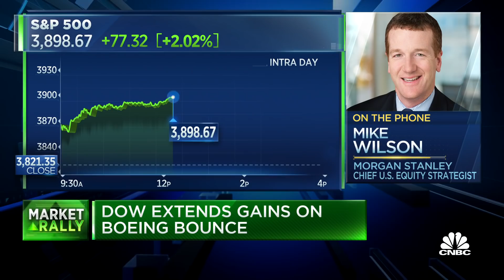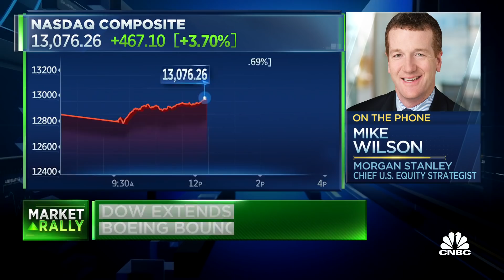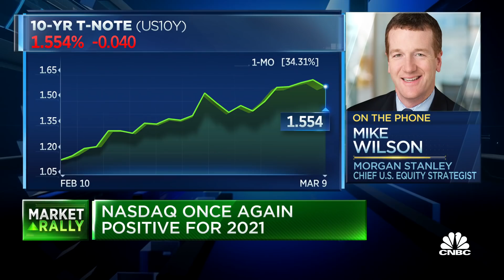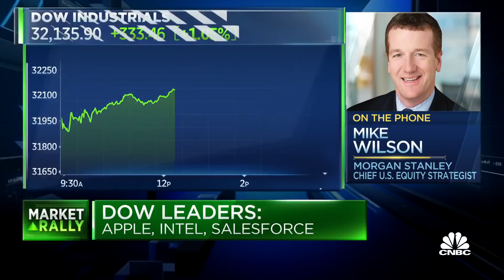Tech trade isn't over, but adjustment was needed: Mike Wilson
CNBC's "Halftime Report" team discusses the tech trade and the market movers with Mike Wilson, chief U.S. equity strategist at Morgan Stanley.